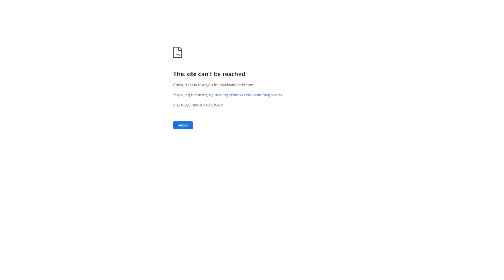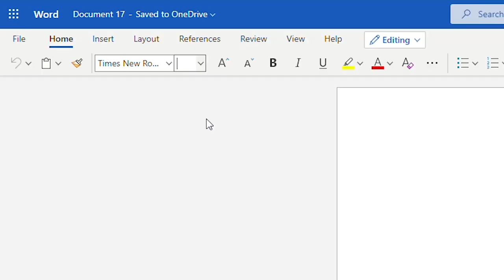NBA 2k16 Had a Bizarre Mycareer That was Directed by Spike Lee | GameDay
We look at when 2k16 was a Spike Lee joint.